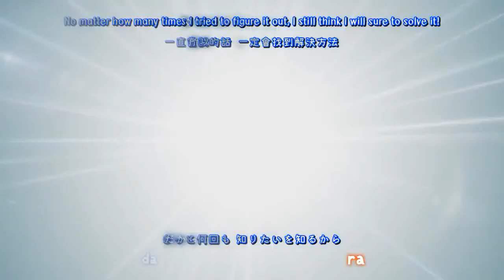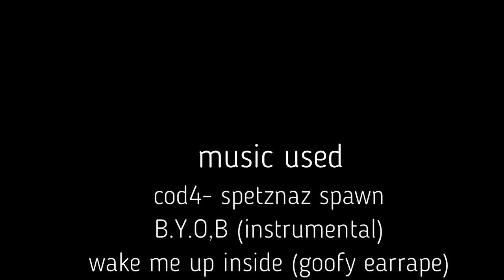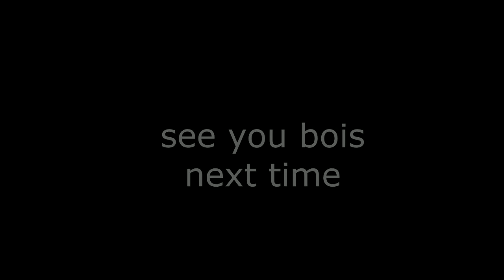airmeme adventures 6 part 1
another fine adventure in the world of airshit

music used
cod4- spetznaz spawn
B.Y.O,B (instrumental)
wake me up inside (goofy earrape)
Любэ - Луговая трава
mgsv- bloodstained anthem
cod waw- marine spawn
cod waw- hell's gate
metallica- fuel (midi)
cod4- end music